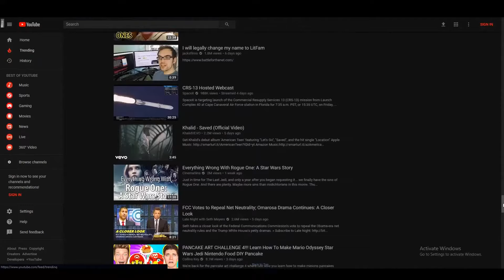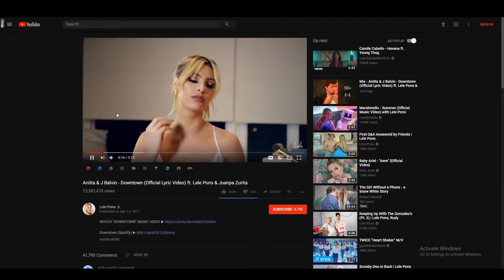REACTING TO ROASTING OF THE REACT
REACTING
ROASTING
REACT
ROAST
ROASTED